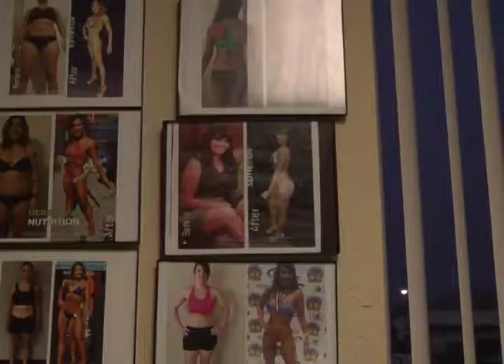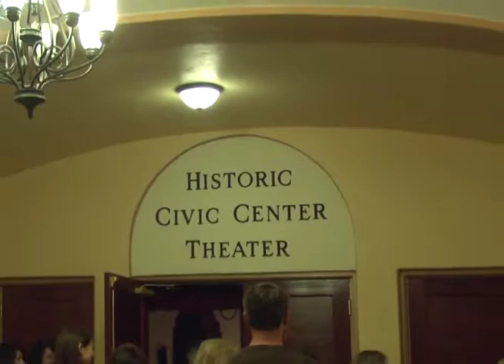Riverside College News: Professional Bodybuilder- Alyssa Kissam